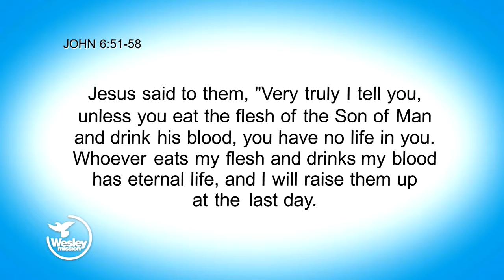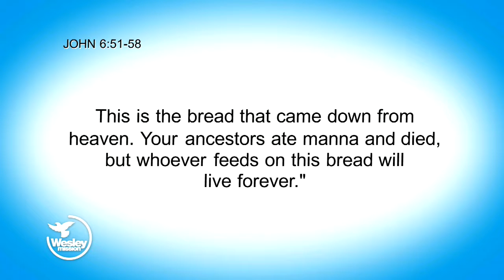Wesley Impact! TV: The living bread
In this episode Rev Keith Garner explores John 6:51-58 and the link the passage has to the Holy Communion and Lord’s Supper.